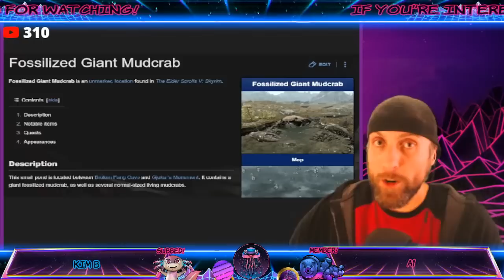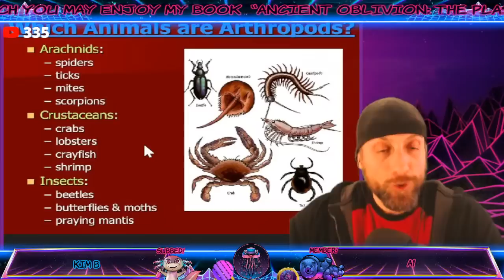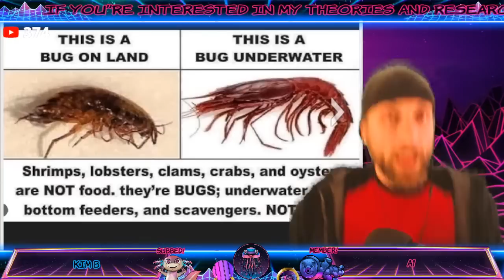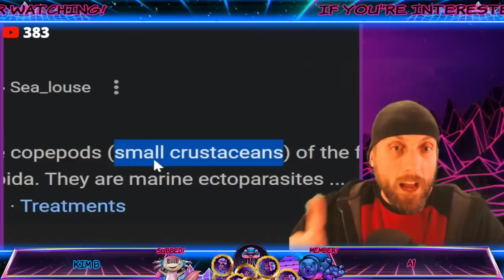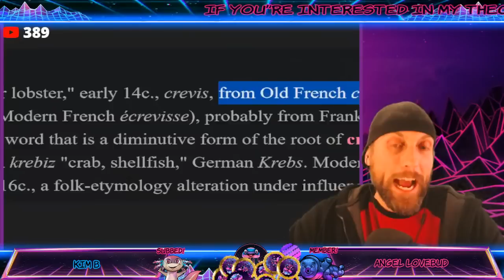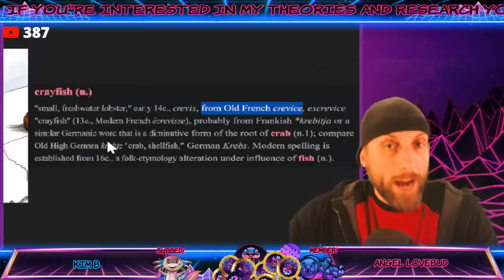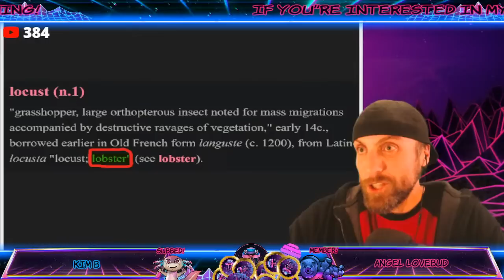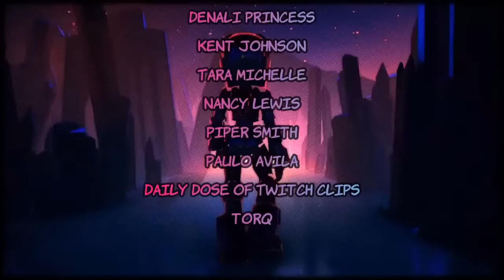"Prehistoric" 🦗 GIANT 🦂 BUGS 🐛 are coming back!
Bugs.  The word sends shivers down my spine . . . and that's just for the tiny ones.  In this video you'll learn about GIGANTIC prehistoric bugs that seem like something out of a horror movie⚠️WARNING - Studying for this presentation caused me to lose my appetite.  If you're squeamish, you may not be able to handle the info presented... especially if you eat 'sea-food'.  😦 Oh, and those GIANT 'prehistoric' bugs that only lived "millions of years ago..."  -  they're coming back!

   On the website you'll find lots to read with audio & visuals on every page!
- FREE public sections
- FREE 24 hour trial membership
- Over 10,000 downloadable PDF files
(The Esoteric Library)

"Great book for those who want a total summary Jaydreamerz videos and research over the years. He has a very unique view on life and history that'll make you rethink how you view the world in ways never thought possible."  - online review

My first book - Ancient Oblivion: The Plasma Apocalypse - reveals the secret, demystifying the occulted truth: fantasy and reality are two sides of the same coin! Stemming from a reoccurring, cyclical, worldwide reset terraforming Earth and changing life (as we know it) so dramatically that it can only be described as The Plasma Apocalypse!

💜 Topics & Subjects

                       🚩   Attribution